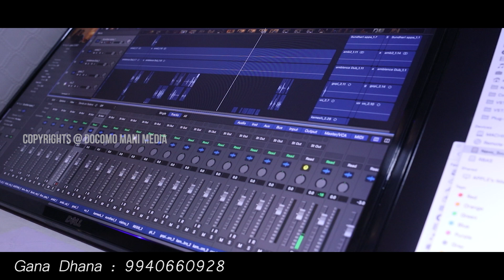GANA VAARISU | Gana Dhana Song | Docomo Mani Media | Tiktok Trending | DMM